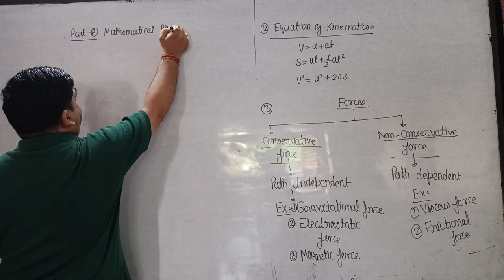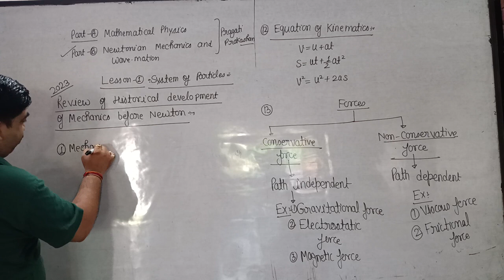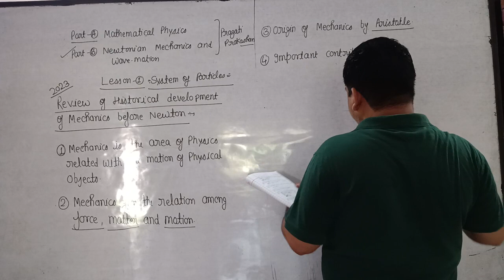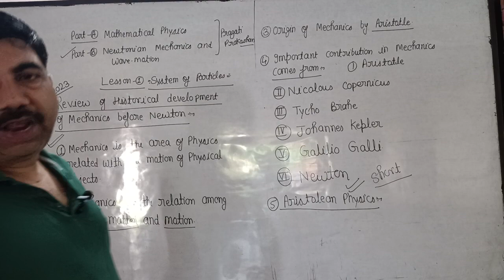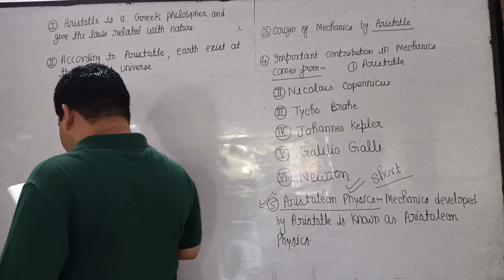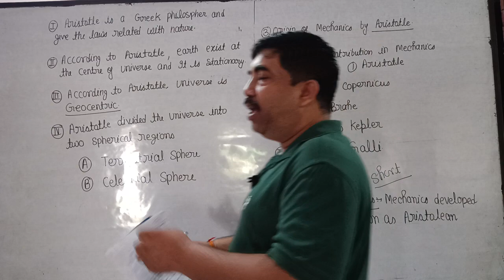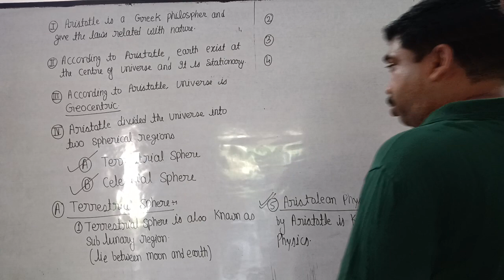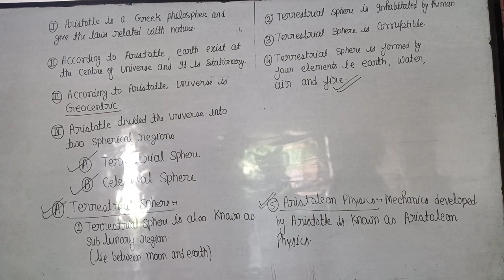history of mechanics first class